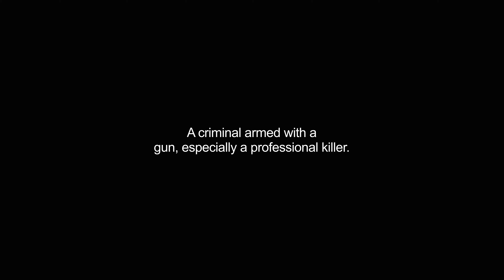gunman video Dictionary meaning and pronunciation